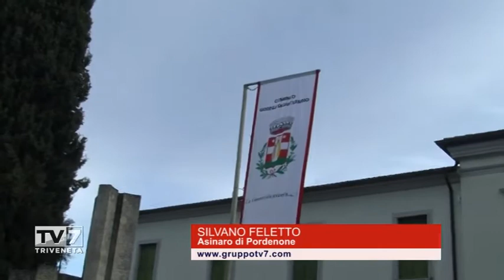Tv7 Box del 01/03/2016 - Fiera di Godega di Sant'Urbano: i bambini a scuola con gli asini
Tv7 Box del 29/02/2016 - Fiera di Godega di Sant'Urbano: i bambini a scuola con gli asini